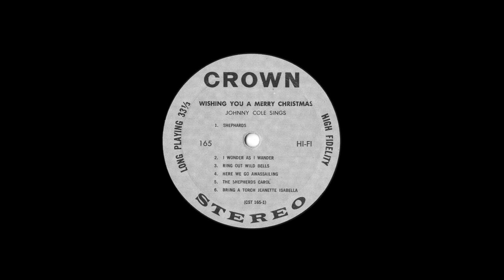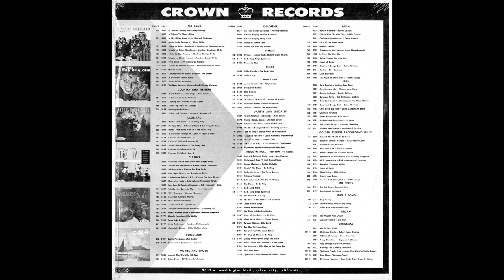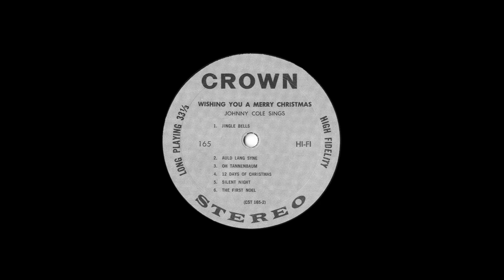Johnny Cole "Wishing You A Merry Christmas" 1959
Crown CST-165 Stereo lp. "Wishing You A Merry Christmas" Johnny Cole and His Chorus. 1959
  0:00 Shepherds
  1:34 I Wonder As I Wander
  4:40 Ring Out Wild Bells
  5:36 Here We Go Awassailing
  6:46 The Shepherds Carol
  7:48 Bring A Torch Jeanette Isabella
  8:59 Jingle Bells
10:38 Auld Lang Syne
12:21 Oh Tannenbaum
13:51 12 Days Of Christmas
18:09 Silent Night
21:40 The First Noel